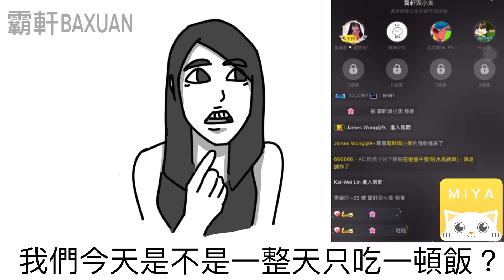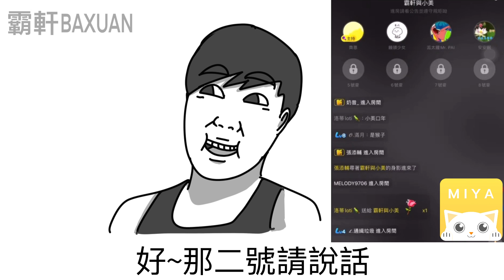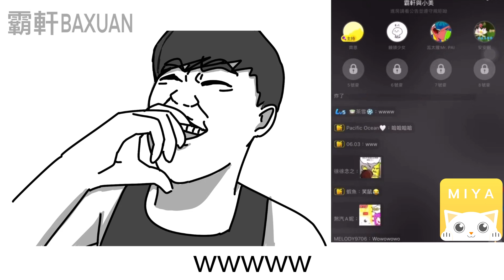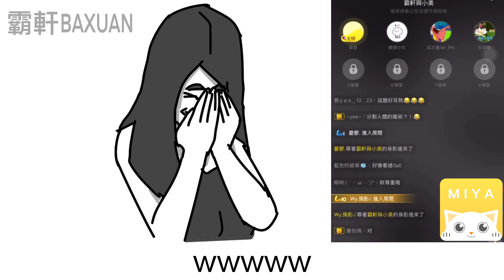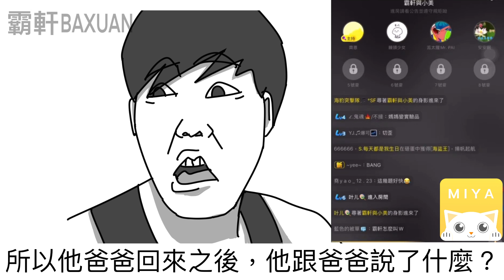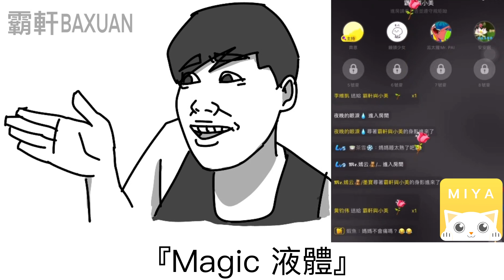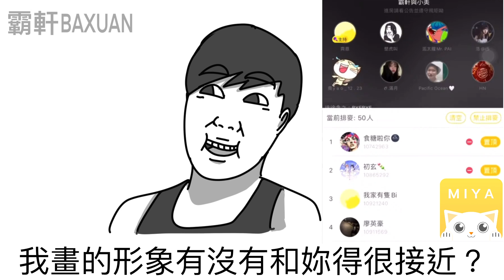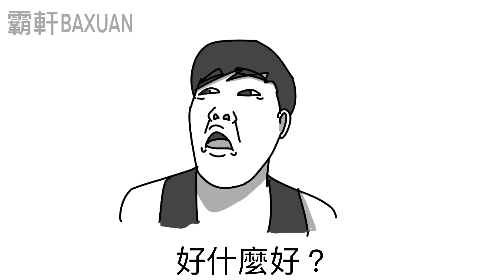泒兒魔術師｜和觀眾玩海龜湯#04｜霸軒與小美 Baxuan & Mei｜MIYA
觀眾的名字怎麼取得這麼好笑拉w
下載MIYA語音跟我們一起聊天吧！

【 與我們聯繫】
工商合作請洽：Evonne